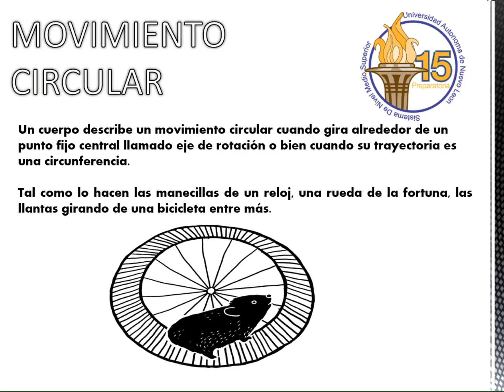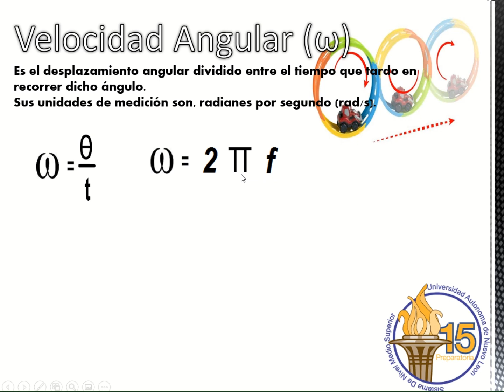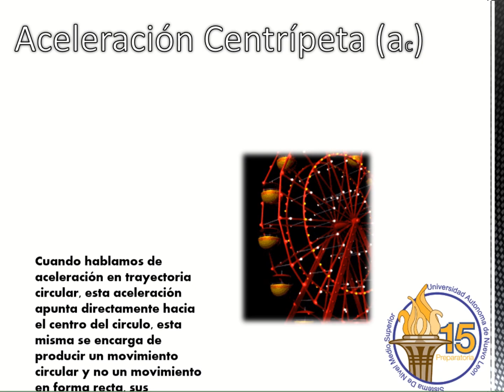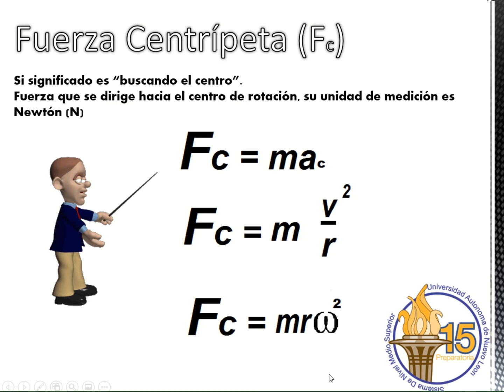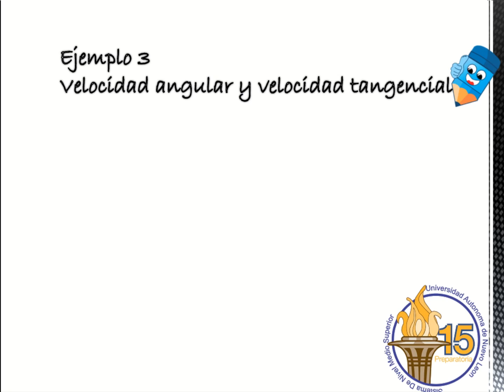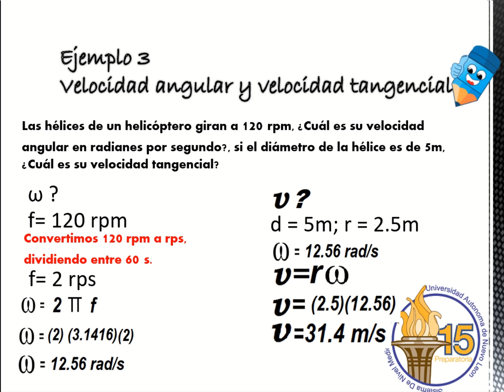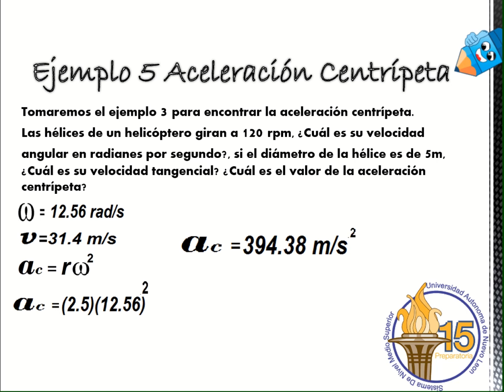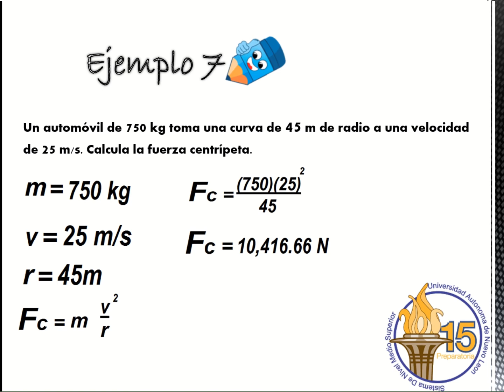La mecánica y el entorno - Etapa 3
Clase Virtual de apoyo para la materia de La mecánica y el entorno
Preparatoria 15 Universidad Autónoma de Nuevo León
Autor:
Semestre: Enero - Junio 2020